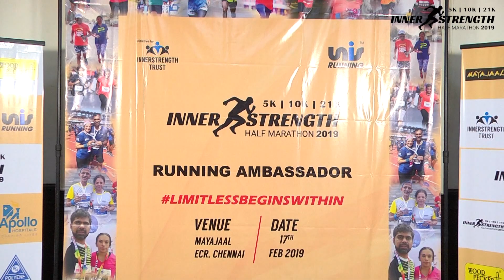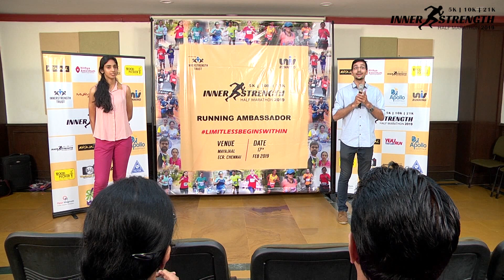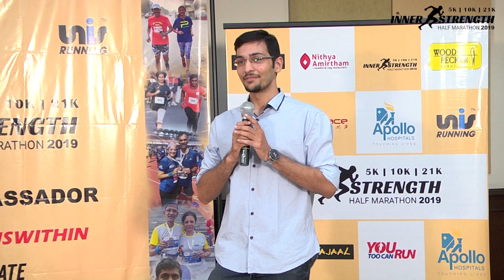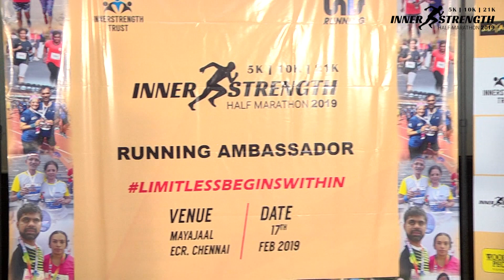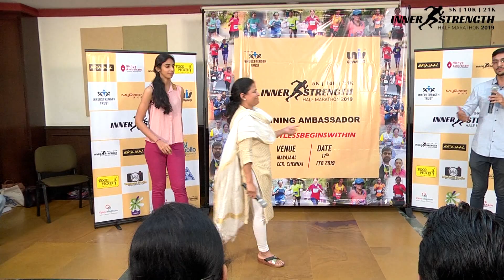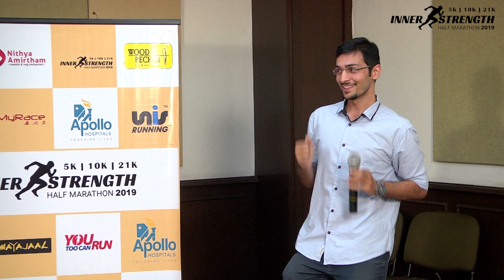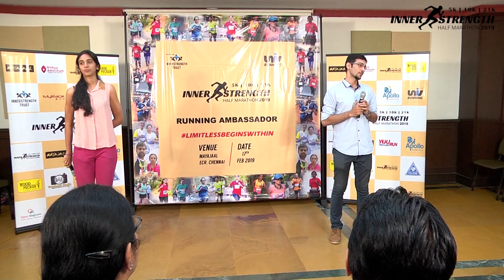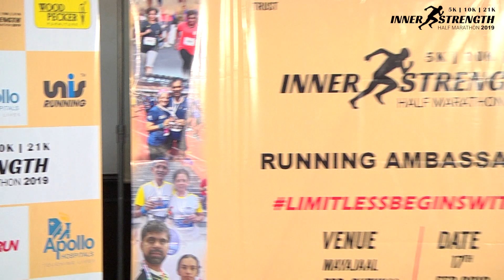Launch of Running Ambassadors: Inner Strength Half Marathon (ISHM2019)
Launch of Running Ambassadors of Inner Strength Half Marathon 2019 (ISHM2019)

ISHM2019 is a Chennai (India) based Half Marathon event scheduled for 17-February-2019
It is organized by a running team 'UNIS Running' led by Ms. Viji Swaminathan, who is a full-marathoner and known by Family of Runners.

The race course is scenic & flat giving an unique experience to runners across the country to enjoy drifting through the coastal line of Chennai.

Venue: Mayajaal, ECR, Chennai
Race Categories: 5km, 10km, 21.097km